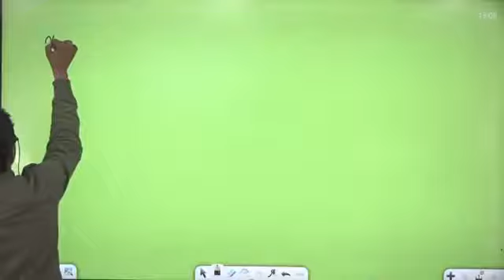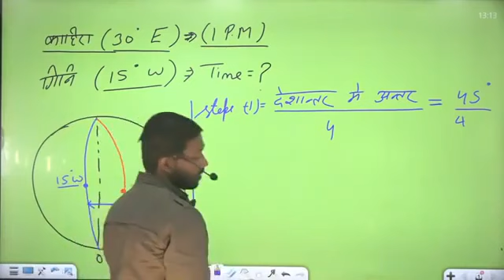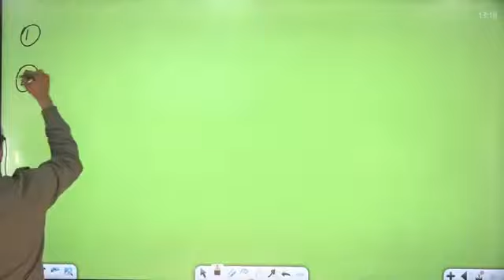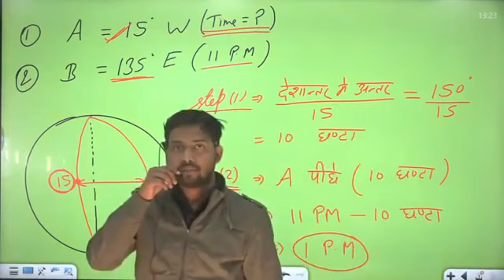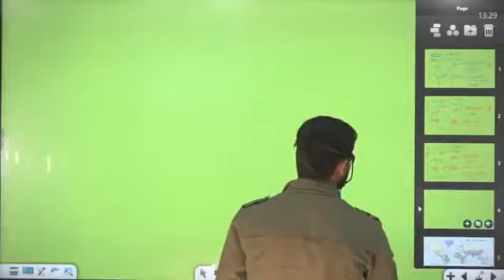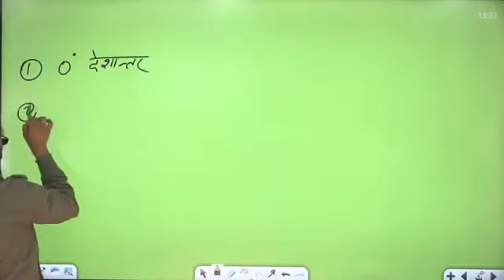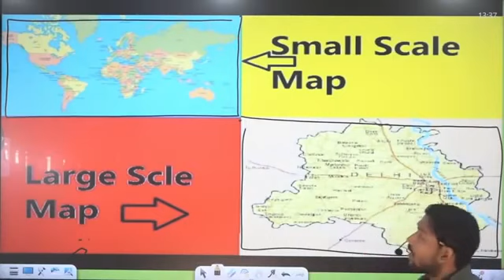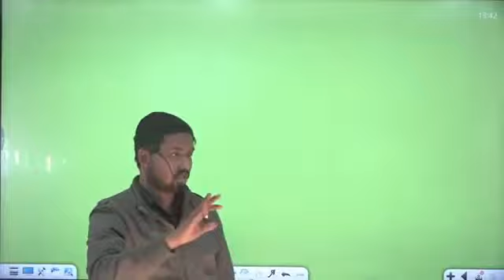Indian map class 58